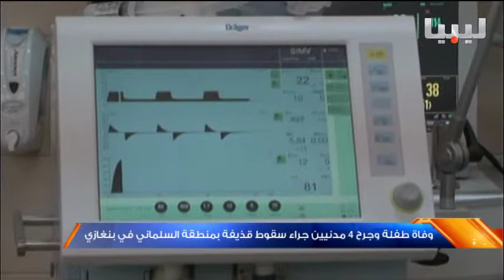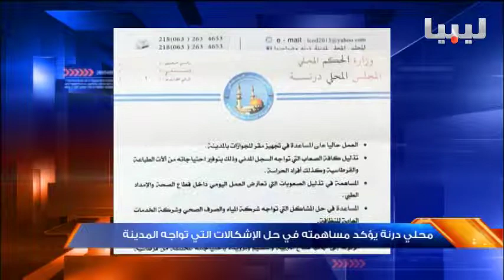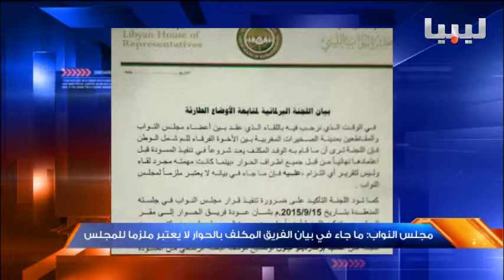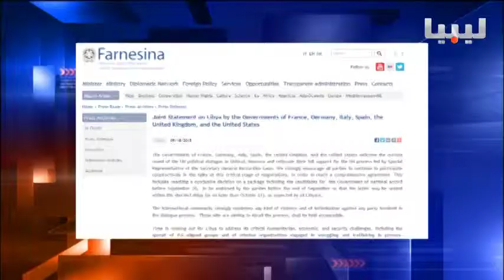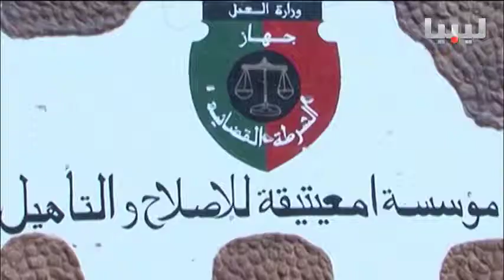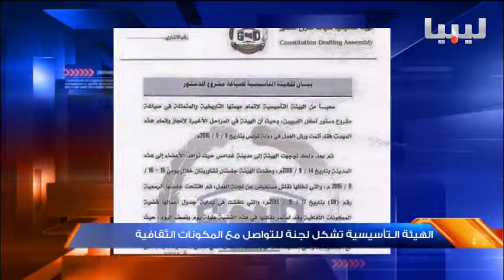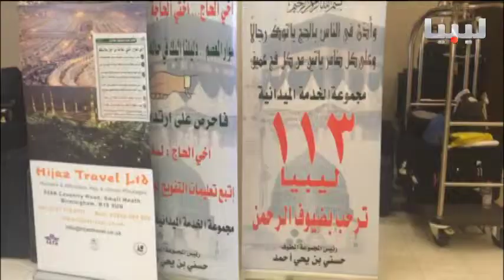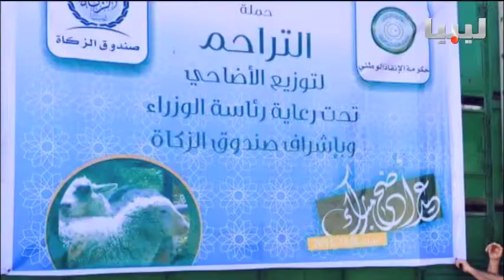نشرة السادسة يوم 19/09/2015